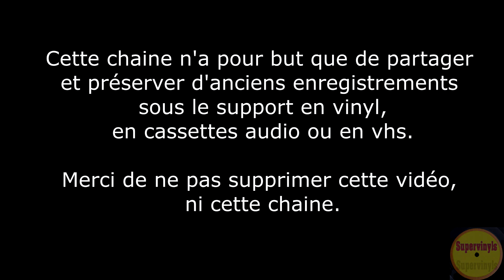Coluche - Qui Perd, Perd (1978)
Le Triomphe De Coluche Au Gymnase.